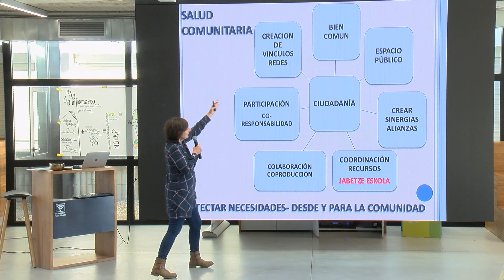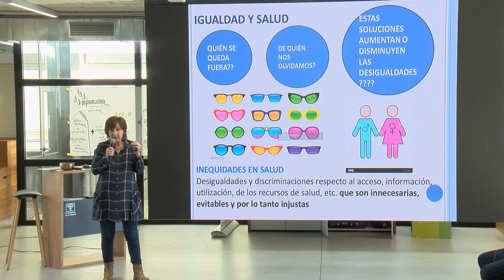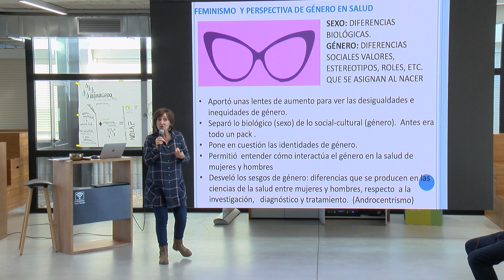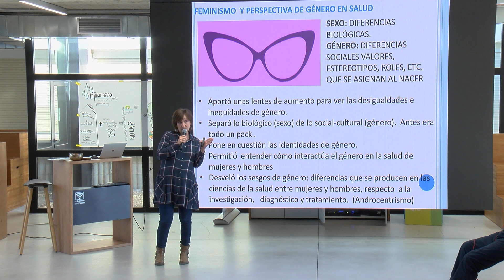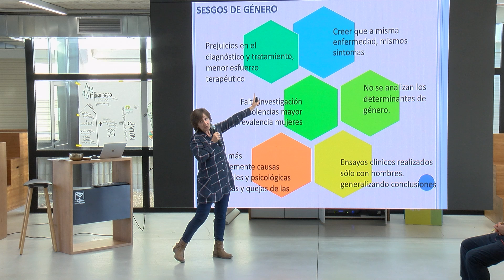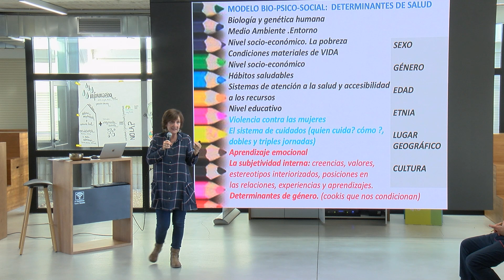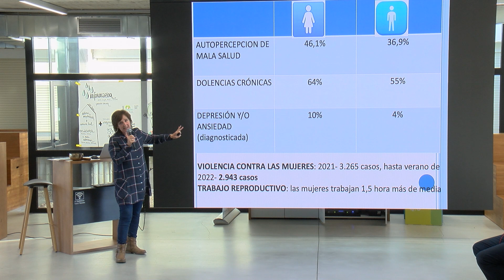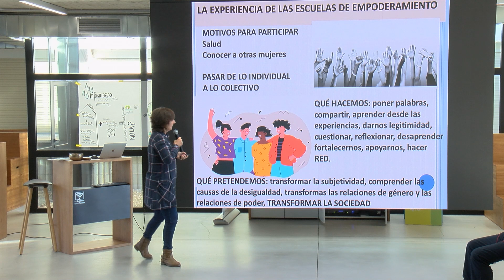Pepa Bojó 1